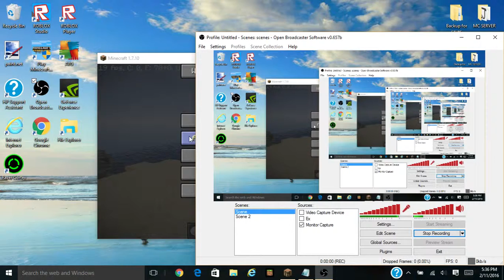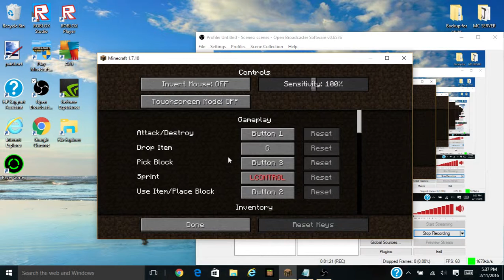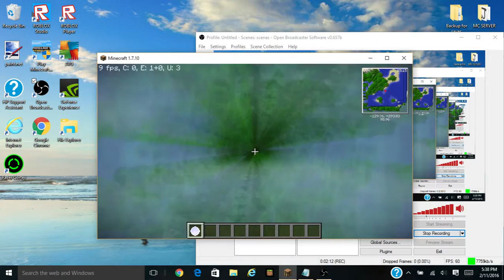THE MOST GLITCHIEST MINECRAFT EVER!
wowie
thx razor for dis glitch lul